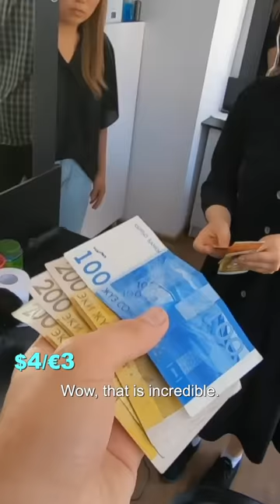Luke Damant's $4 Kyrgyzstan makeover ✂️🇰🇬